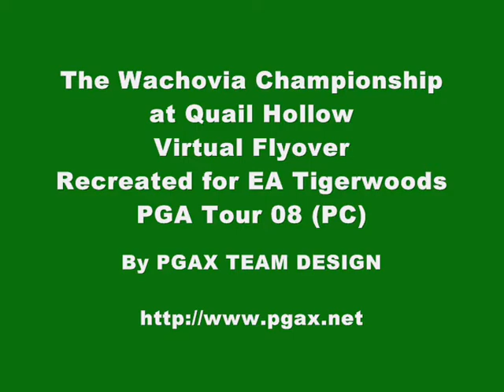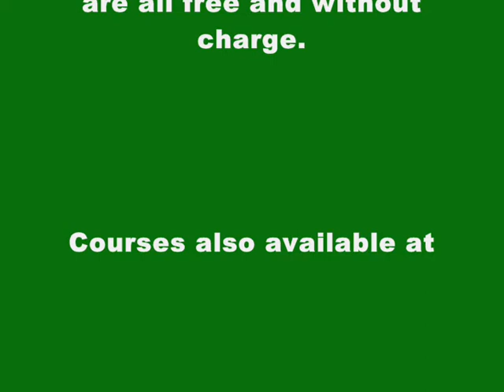Quail Hollow Virtual Flyover by PGAX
Quail Hollow by PGAX, is a replica custom golf course design, created using the Course Architect Program for EASPORTS' Tigerwoods PGA tour 08 PC video game. The course was created for use on the PGAX Online Tour, which caters for Expert Level players of this popular PC Golf simulation video game. The online tour mirrors the real US PGA Tour, allowing gamers to play the same courses they see on TV each week, at the same time! The PGAX online tour is free to join and all downloads are without charge.

This flyover was created for PGAX members and CaddyBytes.com